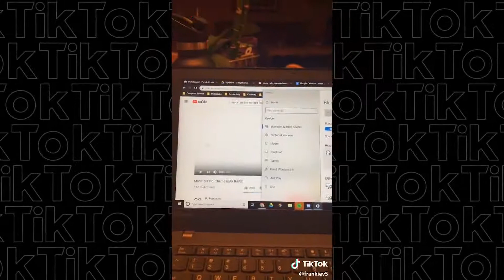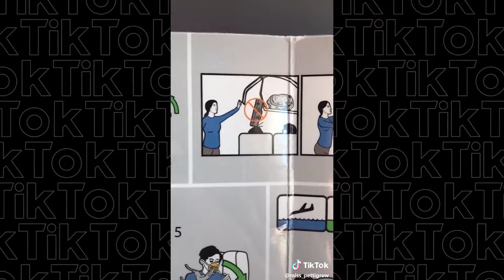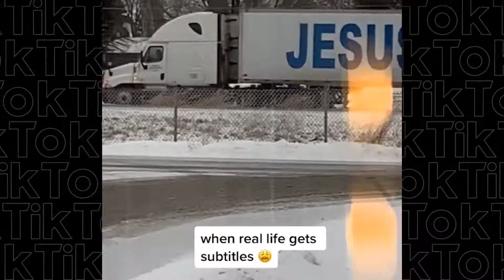TikToks to watch in the bathroom when you're avoiding real life Compilation | Tiktokmusic